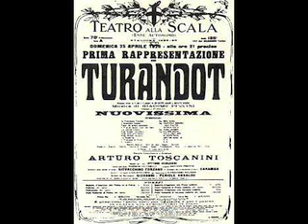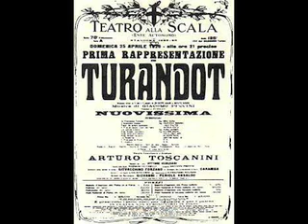Turandot (2 of 2) - Original Alfano Ending Version ("Alfano I")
This is the final part of Turandot, as originally composed by Alfano ("Alfano I").

Toscanini didn't like it and significantly redacted, reviewed and cut it. Of the Alfano I version, about three minutes were cut for performance by Toscanini and it is this shortened edited version that is usually performed in theaters (Alfano II).

Puccini died without completing Turandot. He left behind 36 pages of sketches on 23 sheets for the end of Turandot, together with instructions that Riccardo Zandonai should finish the opera. Puccini's son Tonio objected, and eventually Franco Alfano was chosen to flesh out the sketches. Alfano was chosen because his opera "La leggenda di Sakùntala" resembled Turandot in its setting and heavy orchestration.

Alfano provided a first version of the ending with a few passages of his own, and even a few sentences added to the libretto which was not considered complete even by Puccini himself. But Toscanini didn't like it and edited it. Of the Alfano I version, about three minutes were cut for performance by Toscanini and it is this shortened version that is usually performed in theaters (Alfano II).

The premiere of Turandot was at La Scala, Milan, on Sunday April 25, 1926, one year and five months after Puccini's death. It was conducted by Arturo Toscanini. In the middle of Act III, two measures after the words "Liù, poesia!", the orchestra rested. Toscanini stopped and laid down his baton. He turned to the audience and announced: "Qui finisce l'opera, perché a questo punto il maestro è morto" ("Here the opera ends, because at this point the maestro died"). The curtain was lowered slowly. Toscanini apparently never conducted the opera again.

This is "Alfano I", i.e. the version that Toscani rejected. It sounds quite loud, but it actually reflects the actual taste in Italy at that time, and it fits much better the the gap left by Giacomo Puccini before dying.

I like this version better, because it gives Calaf more time to fall in love with Turandot after the death of Liu'.

Let me know your comments! (